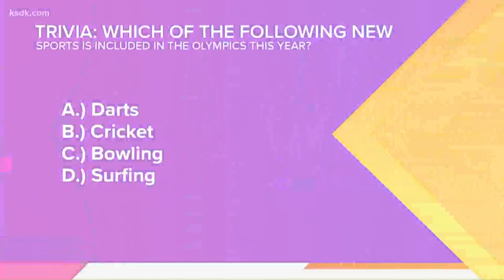Hit a bullseye at Top Notch Axe Throwing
Show Me St. Louis reporter Malik Wilson hits a bullseye at Top Notch Axe Throwing in St. Charles.